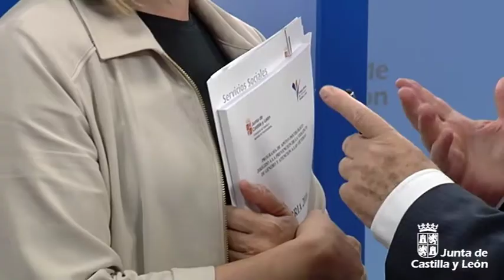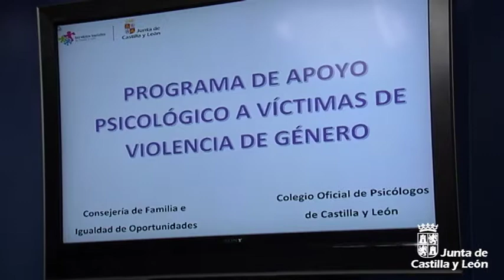La Junta y el Colegio de Psicólogos refuerzan su apoyo psicológico a víctimas de violencia de género